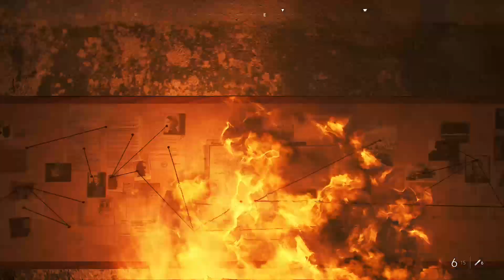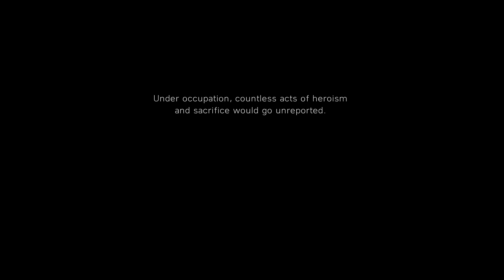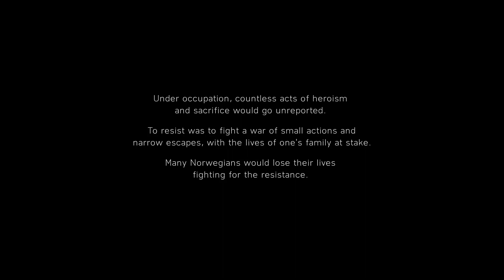Battlefield V Türkçe Norveç 3. Bölüm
Battlefield 5 Huzurlarınızda Öncelikle Oyunun Senaryosu ve Grafikleri Muhteşem Olmuş. ÖZGÜR DEMİR